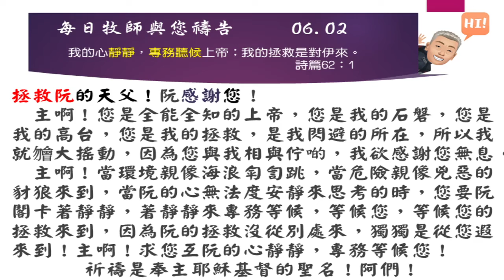2022 06 02 每日牧師與您禱告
這是為了那想要禱告，不知道怎樣禱告，尤其那喜歡聽台語禱告的長輩所預備的，每日牧師與您一起禱告！